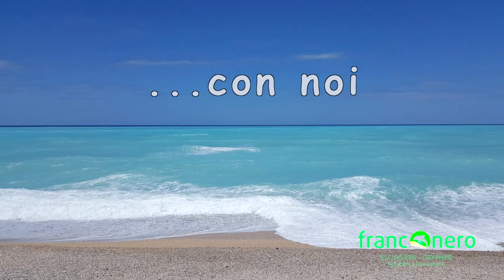BAHIA DE LAS AGUILAS FRANCONERO ESCURSIONI!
Posti magici e quasi inesplorati al di fuori dal grande turismo di massa. Vi aspettiamo per visitarli insieme a noi.